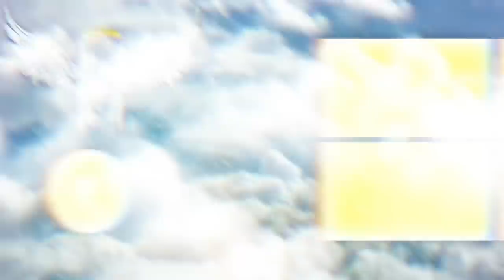COMING HOME SMELLING LIKE ANOTHER WOMAN PRANK ON GIRLFRIEND *SHE IS PSYCHO*